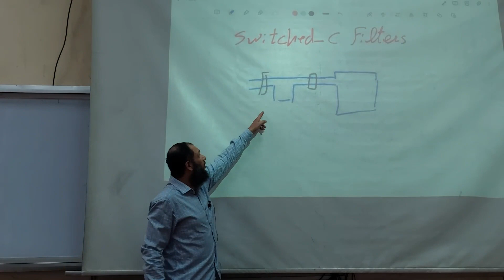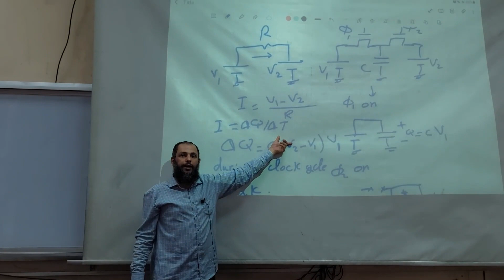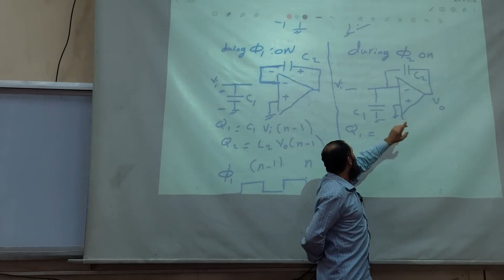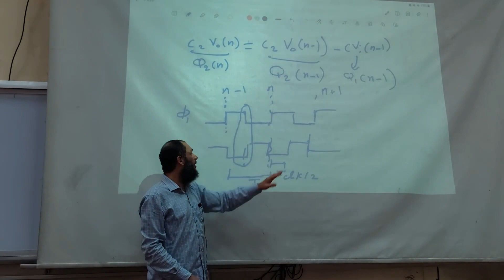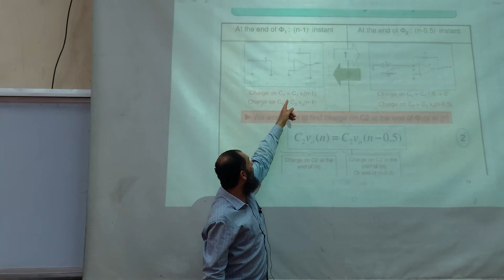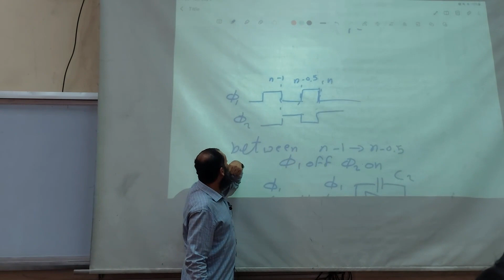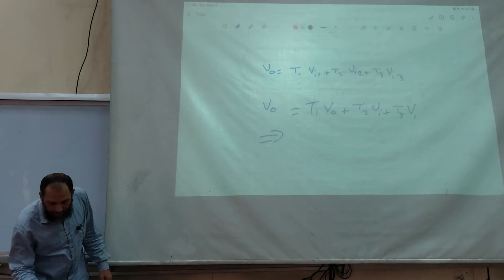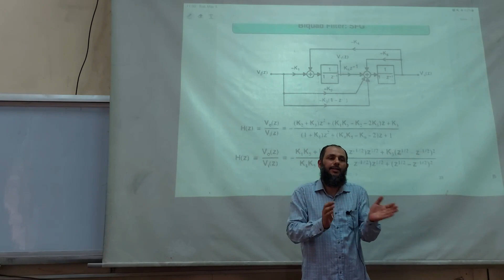Analog Dr. Mobarak Lecture 10 (Final)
You will come back to this part after many years 1:23:17